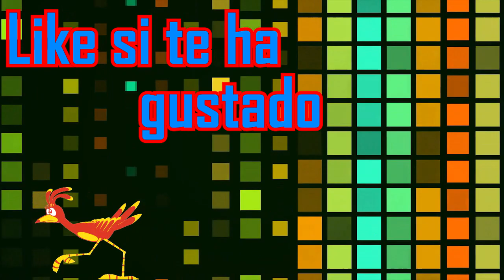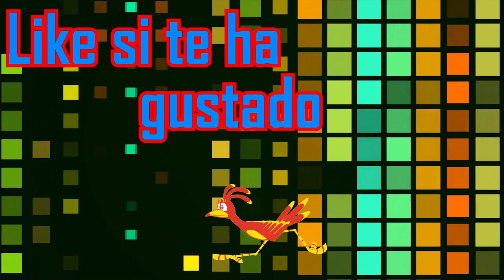Banjo-Tooie (N64) guía 100% #13: Nube Cucolandia (completa)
Guía 100% de Banjo-Tooie para Nintendo 64 (emulado en Project64) en español.
Primera visita a la Nube Cucolandia y completada de golpe.
*Logros del video:
Nube Cucolandia: 100 notas, 10 jiggies, 5 jinjos, 3 páginas y 3 panales.
Isla de brujas: 3 jiggies.
Terrydactilandia: 1 jiggy.